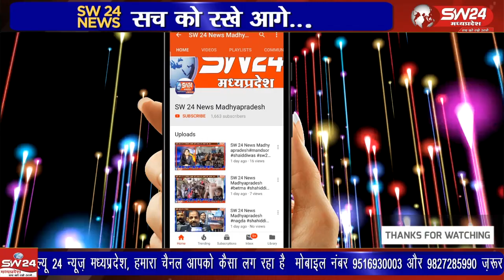राजकूमार मेव का नाम घौषित होते ही भाजपा कार्यकर्ताओं ने प्रत्याशी का पुतला फुक्कर विरोध दर्ज किया था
विधानसभा चुनाव को लेकर भाजपा ने 39 विधानसभा सीटों पर प्रत्याशियो की सूची जारी हुई जिसमें खरगोन जिले के महेश्वर विधानसभा क्षैत्र से राजकूमार मेव का नाम घौषित होते ही भाजपा कार्यकर्ताओं ने प्रत्याशी का पुतला फुक्कर विरोध दर्ज किया था